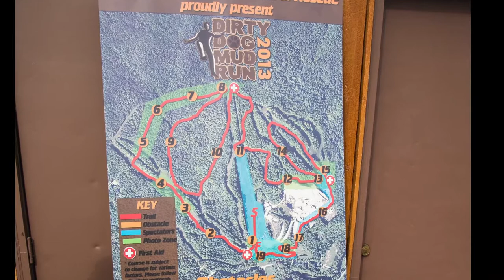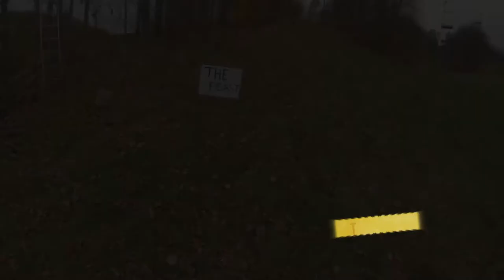2013 Dirty Dog Mud Run